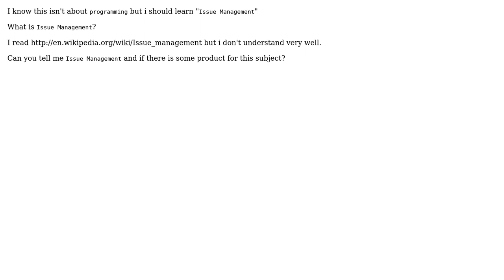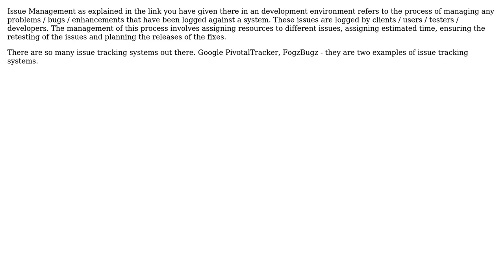Software Engineering: Issue Management (2 Solutions!!)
Software Engineering: Issue Management

With thanks & praise to God, and with thanks to the many people who have made this project possible! | Content (except music & images) licensed under CC BY-SA | Music | Images & others | With thanks to user Soner Gonul user Madeleine user B? user Andres F. and the Stack Exchange Network Trademarks are property of their respective owners. You are responsible for your own actions.